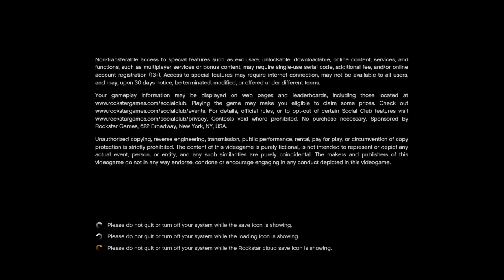Grand Theft Auto g